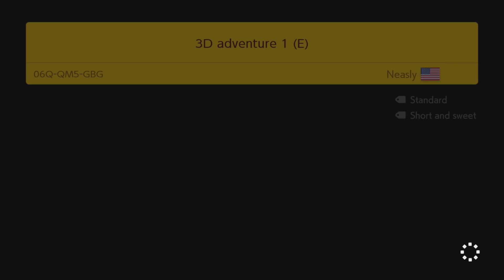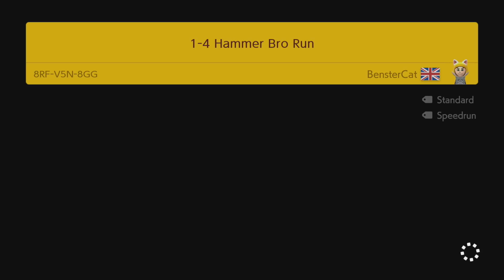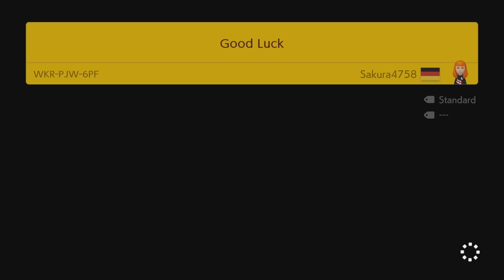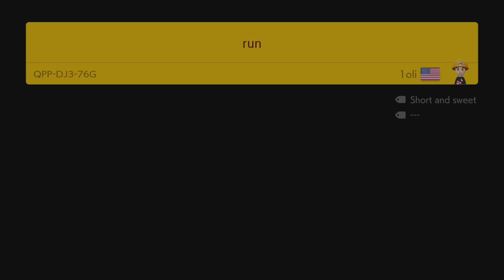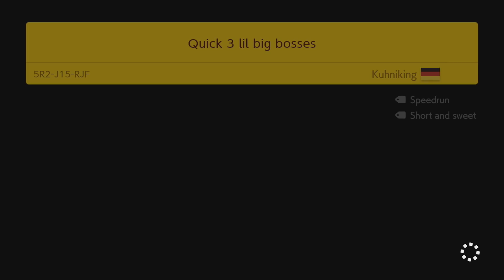Softlocked but again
Some things just never change.